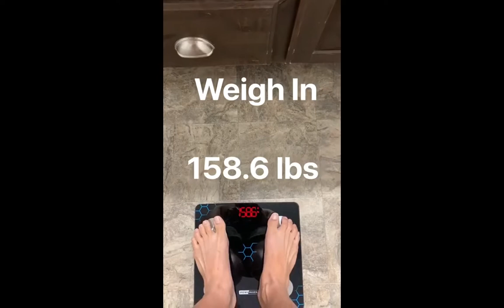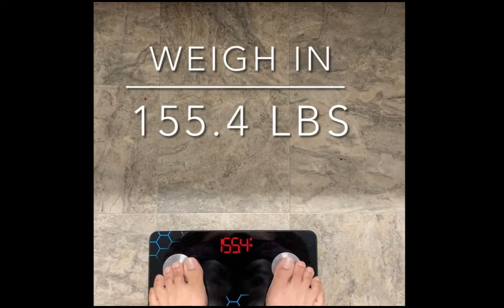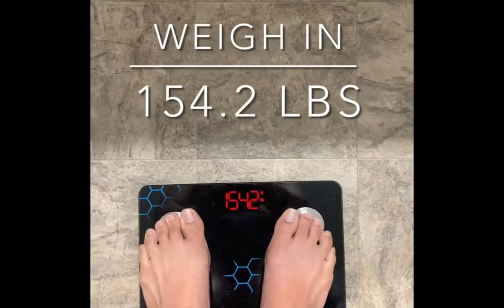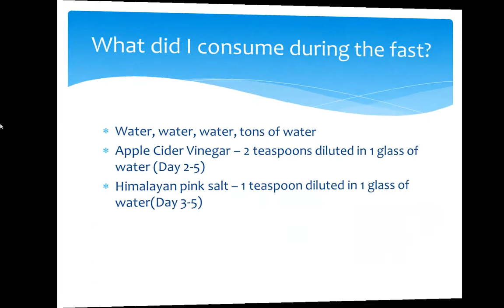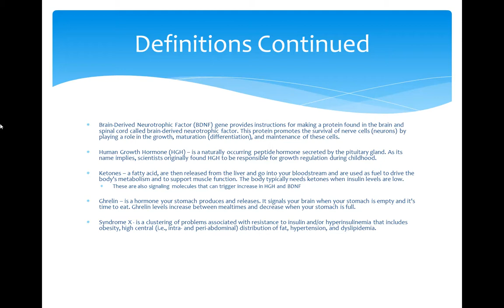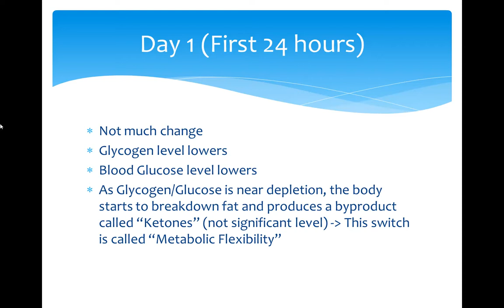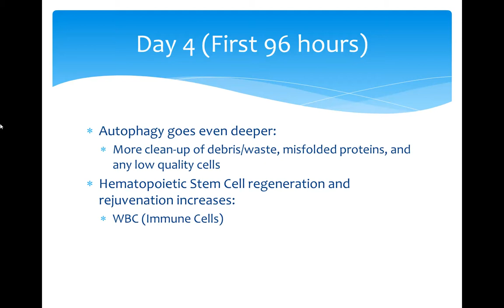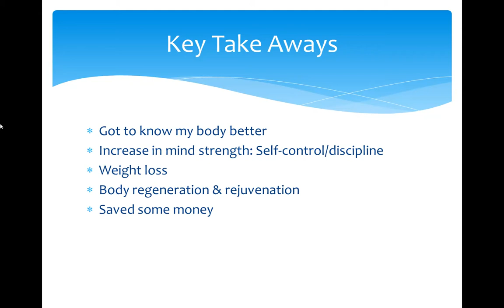The Journey and Lessons Learned - 5 Day Water Fast Experiment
Join me in this 5-day water fast experiment.

What could be the positive benefits of doing this, or the negative?

I've also included the before/after screenshots and lessons learned from this experience in this video.

Have you done any sort of fast? if yes, I would like to hear about your experiences in the comments section below.